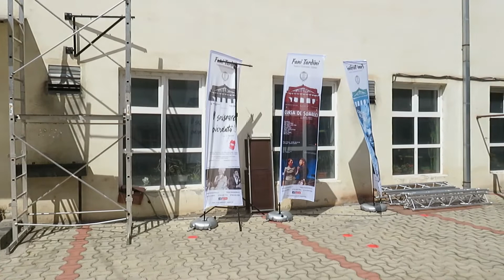WeAreBack | Scena în aer liber a Teatrului Dramatic „Fani Tardini”: pregătiri finale + vedere 360°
Se fac ultimele pregătiri aici, la Teatrul Dramatic „Fani Tardini”, pentru inaugurarea scenei în aer liber din curtea interioară.

Primul spectacol în aer liber va avea loc duminică, 7 iunie 2020 ➤➤➤